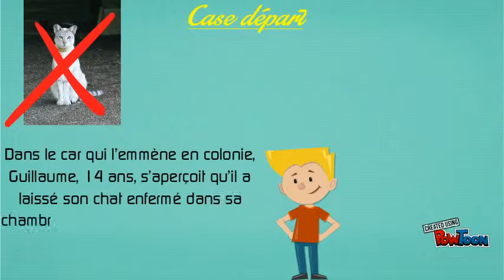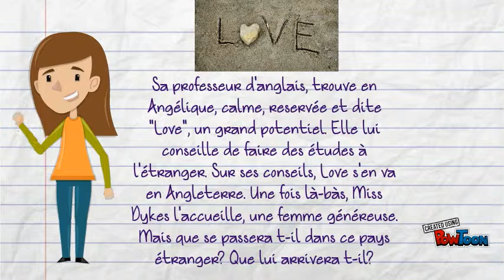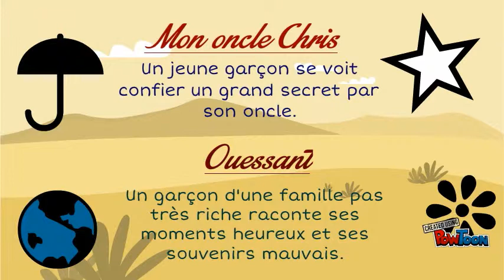Silhouette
Silhouette-- Created using PowToon -- Free sign up -- Create animated videos and animated presentations for free.  PowToon is a free tool that allows you to develop cool animated clips and animated presentations for your website, office meeting, sales pitch, nonprofit fundraiser, product launch, video resume, or anything else you could use an animated explainer video. PowToon's animation templates help you create animated presentations and animated explainer videos from scratch.  Anyone can produce awesome animations quickly with PowToon, without the cost or hassle other professional animation services require.